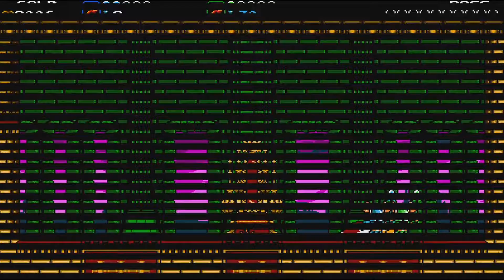RKCo - The Snack That Smiles Back - Shovel Knight Co-Op